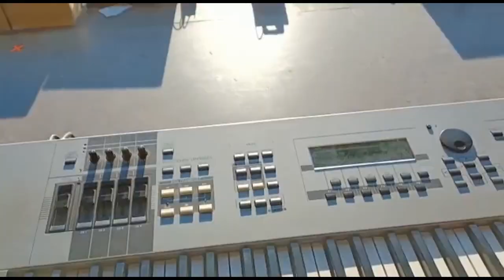Gothic at Rockstadt Extreme Fest 2022 - Vlog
2022 marked the big return after the pandemic craziness, so we started the path we have taken in the last few years, by playing (and also headlining some) bigger festivals. This one is about Rockstadt Extreme Fest 2022, where we shared the same stage with bands like Cradle Of Filth, Lamb Of God, Kreator, Behemoth and many many others.